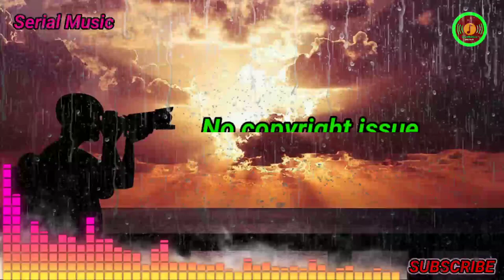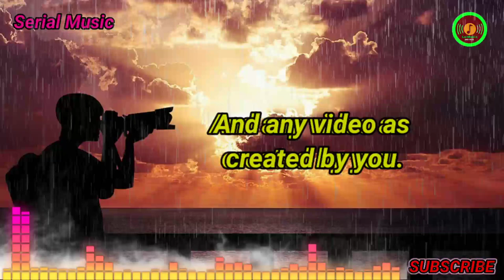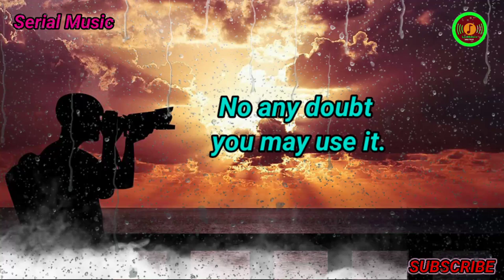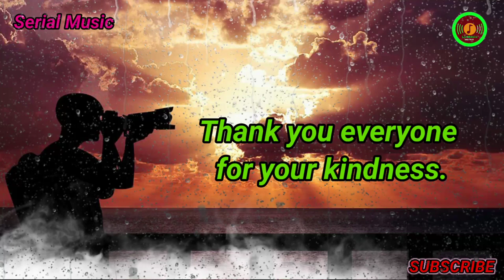Indian TV Seriel Music's | Background Music No Copyright | Mr Sujay YT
funny music
music
song
song comedy
comedy song
tabla sound
comedy sound
comedy ringtone